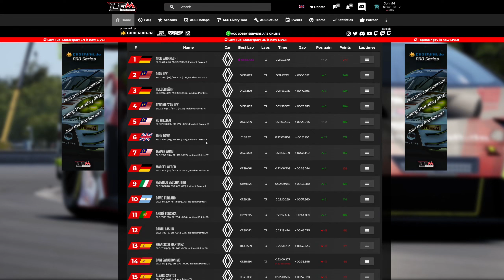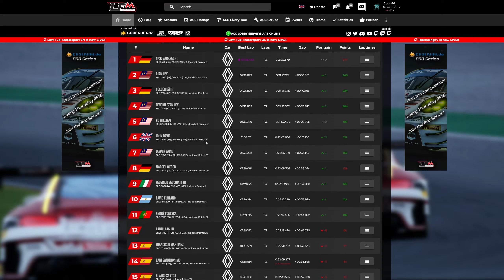Assetto Corsa LFM Clio Cup Fixed Road Atlanta - This was a fun battle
As normal I entered this at the last possible moment with no practice. The race turned out to be far more fun than I expected.

00:00:00 Intro
00:01:16 Race
00:23:45 Results
00:25:18 Links

Damien Cross
Fellow iRacer

32gb RAM
No RGB
cheap keyboard/mouse
Cheap webcam

Racelab Overlays